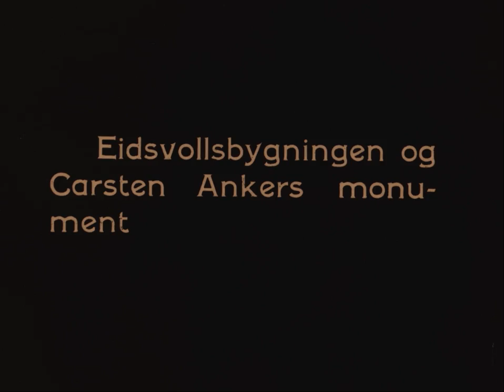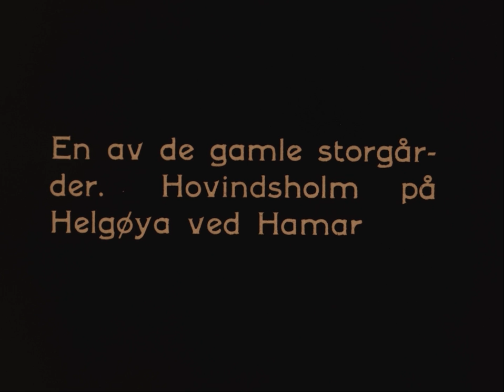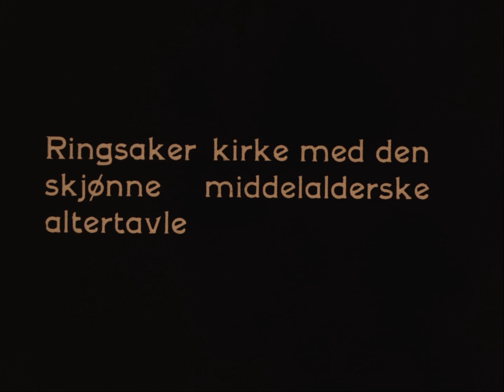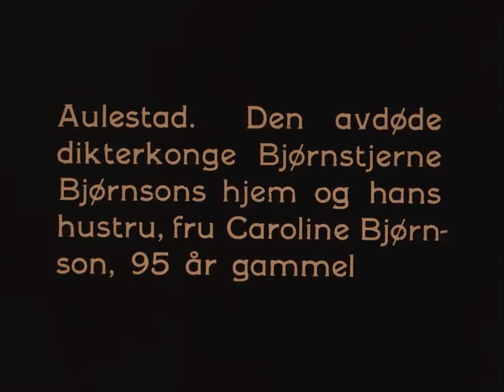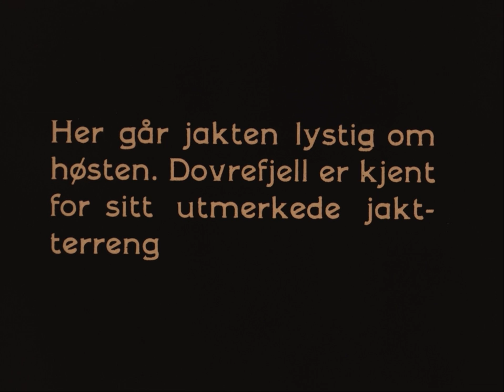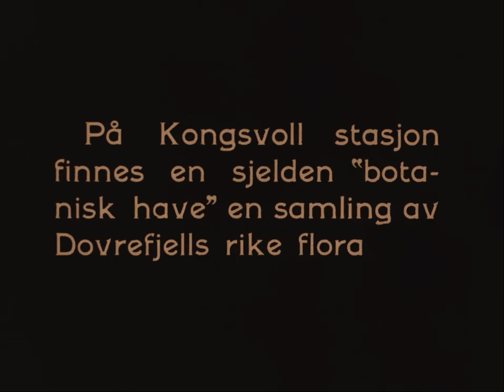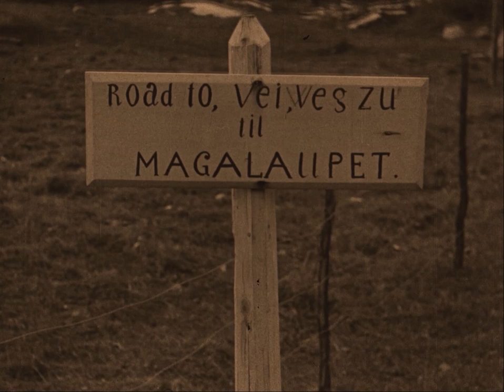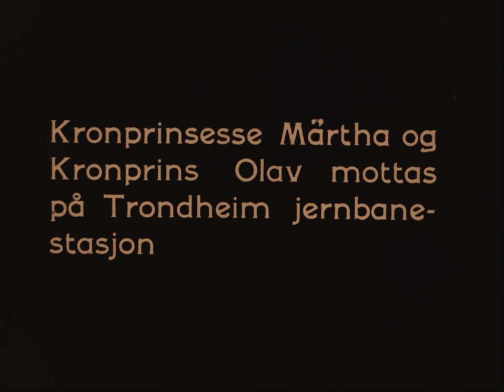Med Dovrebanen til Trondheim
I filmen tar  «Med Dovrebanen til Trondheim» fra 1932 tar den norske filmskaperen og pioneren Ottar Gladtvet oss med ut av Østbanestasjonen i Oslo, før toget kjører nordover og gjør mange stopp på veien. Vi titter blant annet innom Eidsvoll, Hamar, Hamsuns fødested Garmo og Lom prestegård. Vi blir tatt med til Bjørnstjerne Bjørnsons hjem i Aulestad og får hilse på hans hustru Karoline, som i filmen er 95 år. Videre blir vi med på jakt på Dovrefjell og vi ser Snøhetta fra kupévinduet. Vi blir tatt med på turisthotell på Oppdal og i Trondheim ankommer selveste kronprins Olav og kronprinsesse Märtha med tog.

Regi og foto: Ottar Gladtvet
Produksjon: Gladtvet film 1932